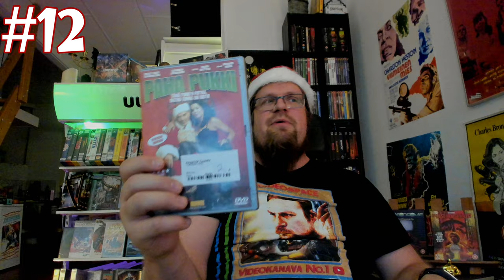Luukku 12. [Videospace JOULUKALENTERI 2020]